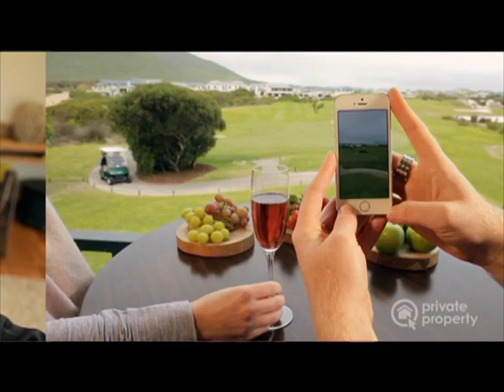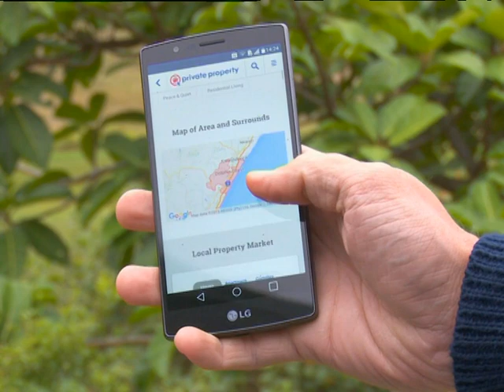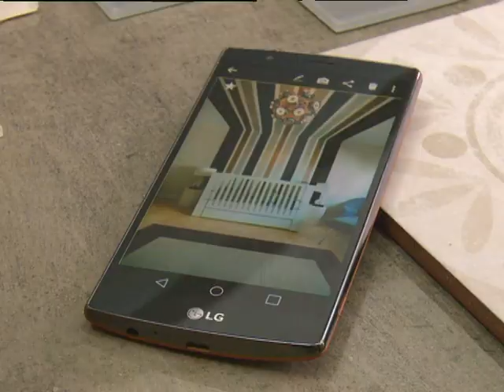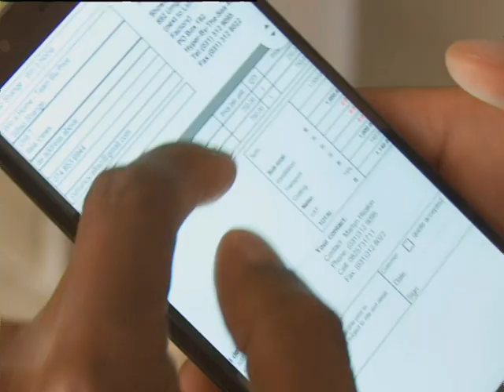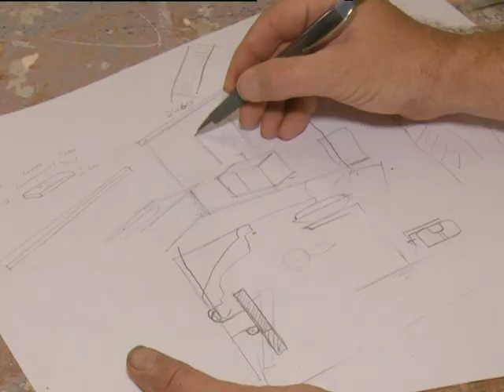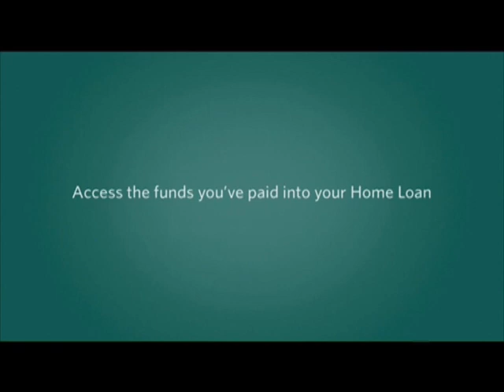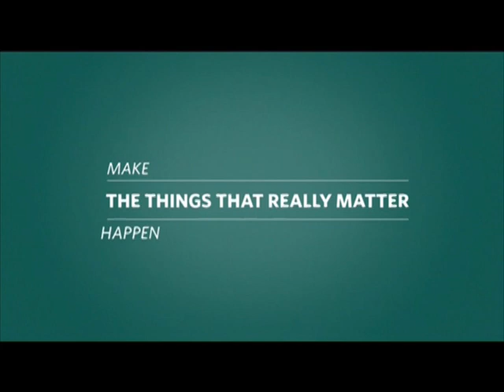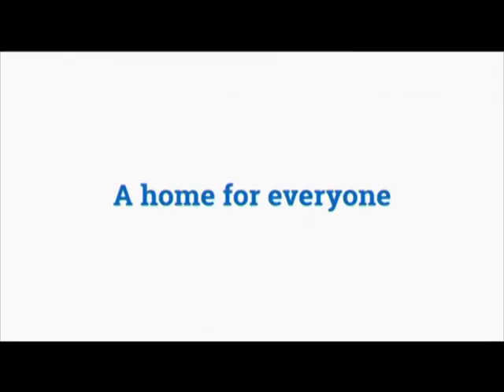Win A Home | The Design Edition | Episode 8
This Friday on Win a Home the design teams are tasked with decorating their bathrooms. The contestants need to re-tile, source plumbing, fit new baths, source shower doors and more – all within three days and with a budget of only R30 000.

The design teams struggle with their choices and tempers flare as they’re forced to make important decisions under the threat of elimination. To make matters even more stressful, contestants also have an individual challenge to complete.

As Jackie was declared the first finalist last week, she does not need to participate in the individual challenge this week which is a huge relief as she is now the sole member of Team DeTale.
This week's judges are highly acclaimed interior design heavyweight Stephen Falcke; Plascon’s Colour Expert Anne Roselt and Adrian Goslett, CEO of Remax South Africa.
Be sure to tune in to this thrilling episode filled with all the intense drama, conflict and suspense that make Win a Home - The Design Edition the country’s best interior décor reality TV show!